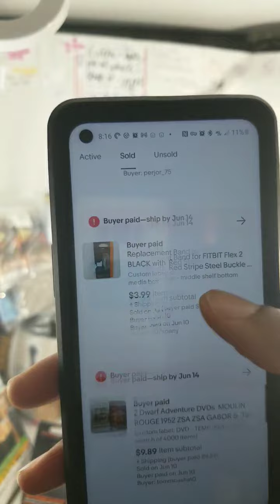15 goin out ...cant find blood pressure kit